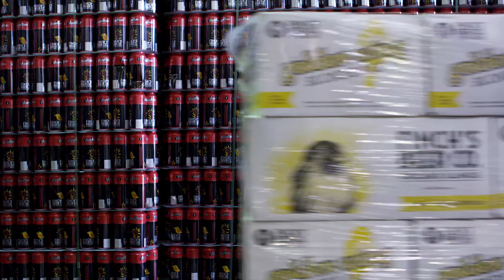Finch's Beer Co.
This short promotional film was created for the good people at Finch's Beer Company based in Chicago, IL. They were looking for something polished yet gritty as well as a piece that highlights the artistic aspect of making craft beer.
vaporeyes.net
This project was shot on a RED Scarlet, Canon 5D MarkIII, and a Nikon D800.
Client: Finch’s Beer Co.
Director: Andrew Stegmeyer
Camera Ops: John Driscoll, Andrew Stegmeyer
Post Production: Patrick Burns
Producer: Craig Erpelding, Andrew Stegmeyer, Patrick Burns